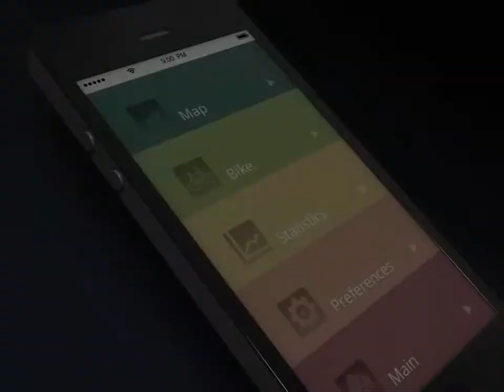Ron Anderson Motion Designer Demo